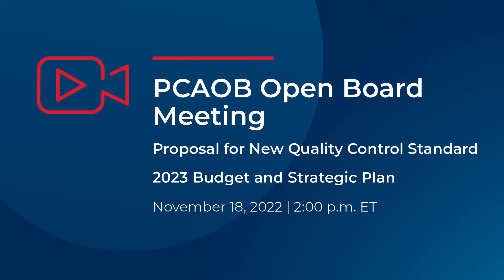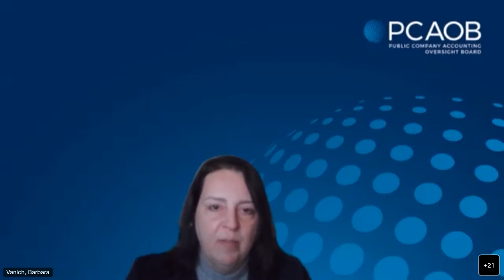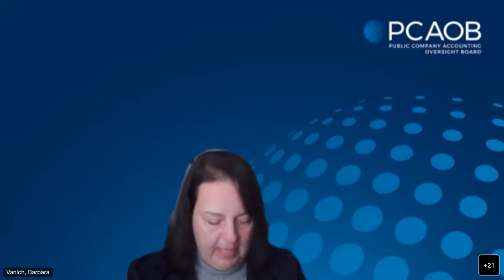11/18/22 Open Board Meeting: Consider New Quality Control Standard, 2023 Budget, and Strategic Plan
The PCAOB held an open meeting on November 18, 2022 (2 p.m. ET) to consider its new quality control standard, along with the 2023 budget & strategic plan.